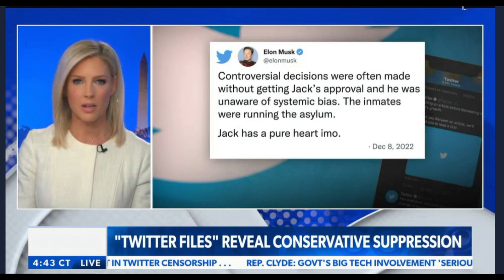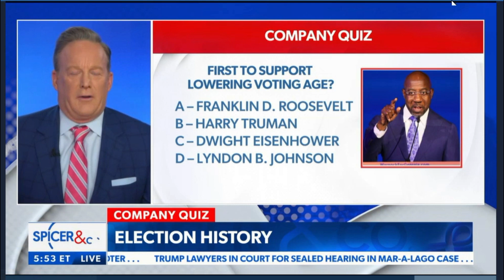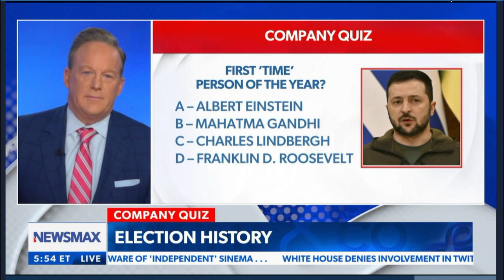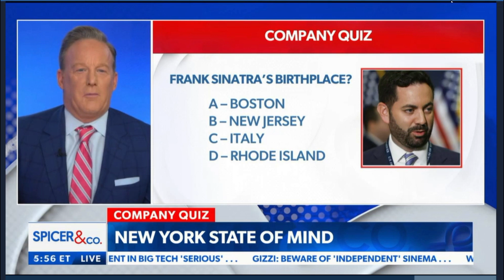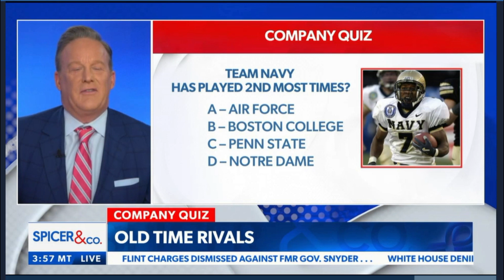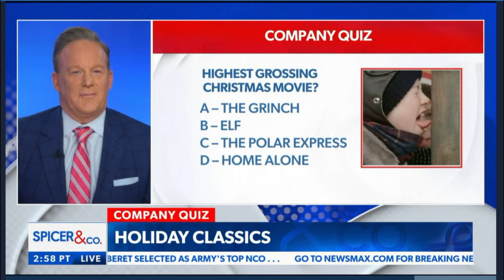Erin Elmore, Esq...12 9 2022 Spicer News Events Company Quiz